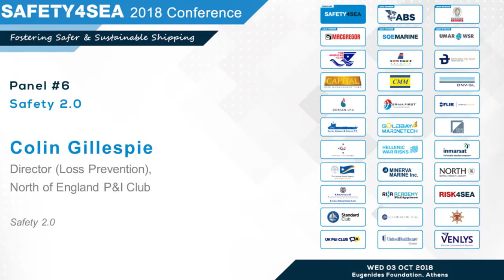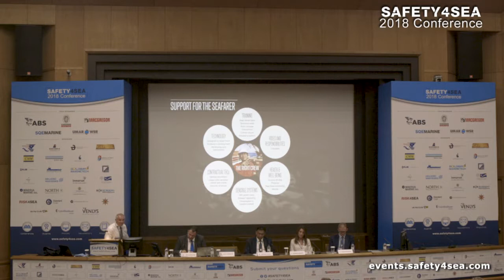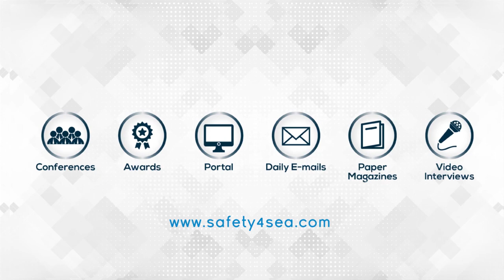Safety Management 2.0 in the shipping industry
During the 2018 SAFETY4SEA Conference, Mr. Colin Gillespie, Director (Loss Prevention), North of England P&I Club, argued that the first 20 years of ISM implementation have been biased towards a systems-centred, mechanistic approach to safety.